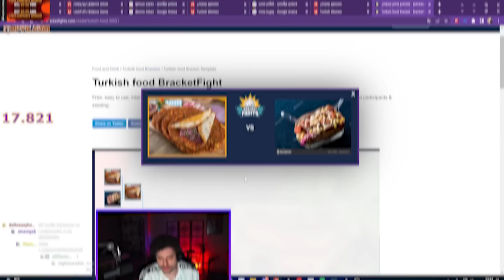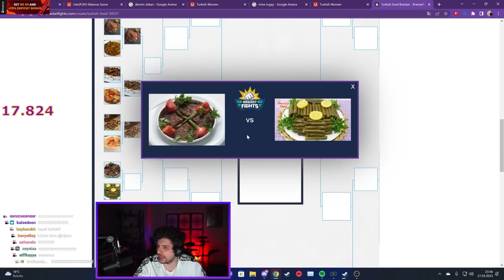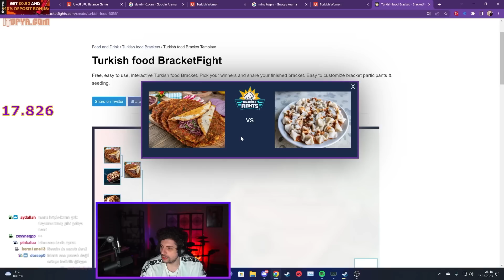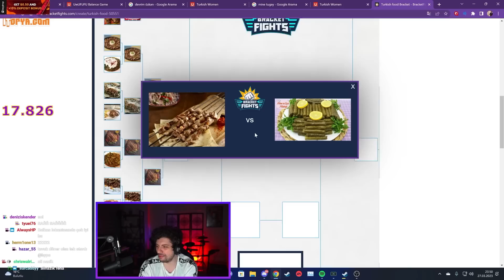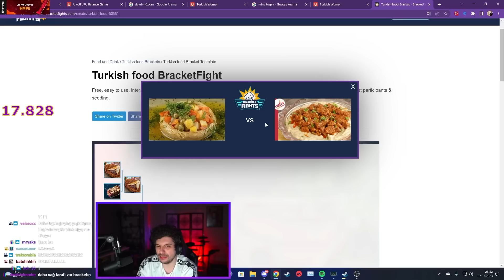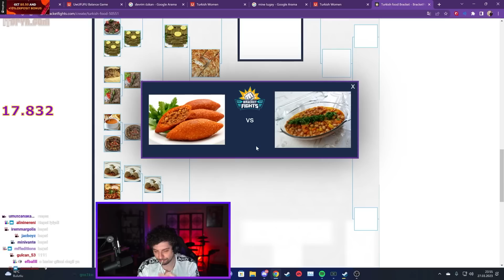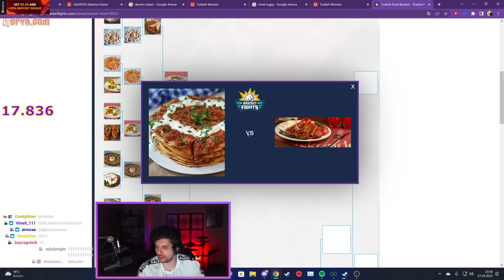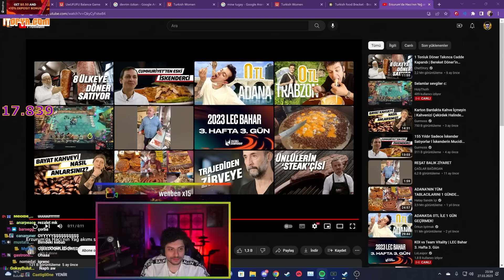EN GÜZEL TÜRK YEMEKLERİNİ SEÇİYORUZ! | EKİPLE SEÇİYORUZ | HYPE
Bugün menüde Kegri ve ekibin yorumlarıyla birlikte En İYİ TÜRK Yemeklerini seçiyoruz!